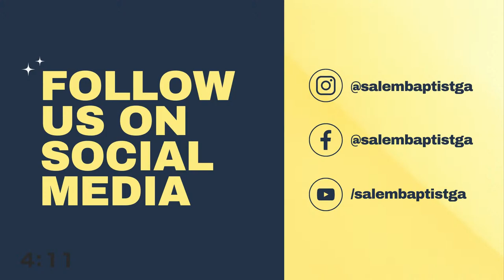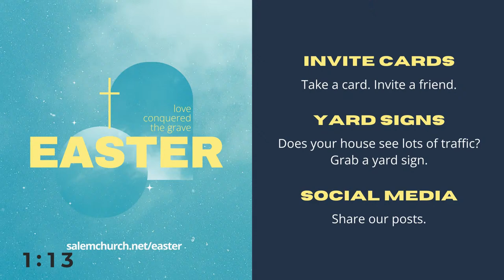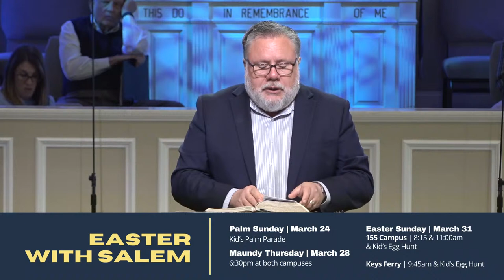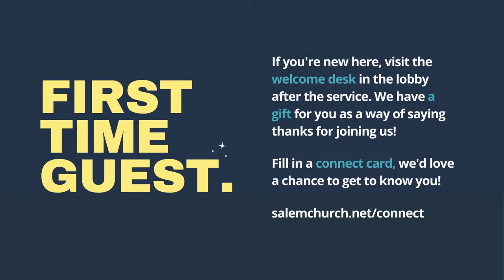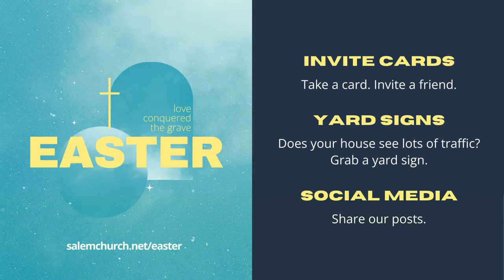Contemporary Service - March 10, 2024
Welcome! Thank you for being part of the Salem family! We strive to be a fellowship of new beginnings where disciples of Jesus Christ have a heart for God and a love for people and lead others to a life of the same.

For other ways to experience this service, you can or Facebook.